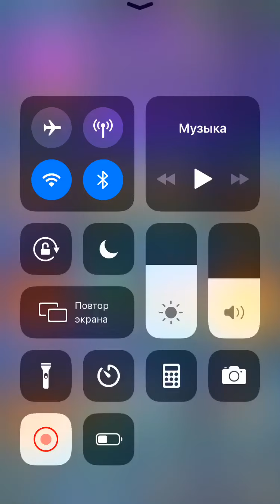Clash Royale 5300 не получится?